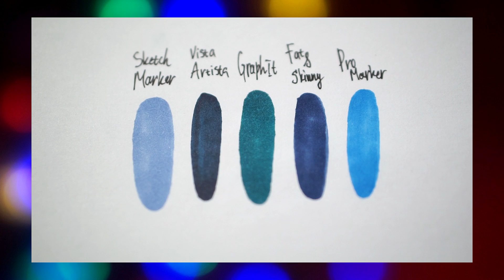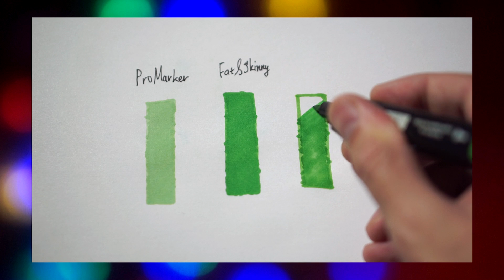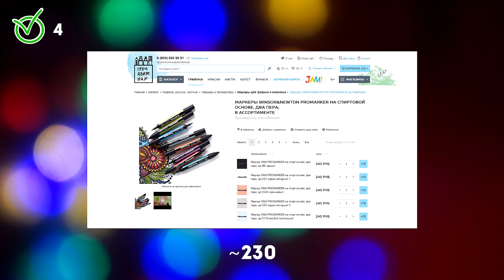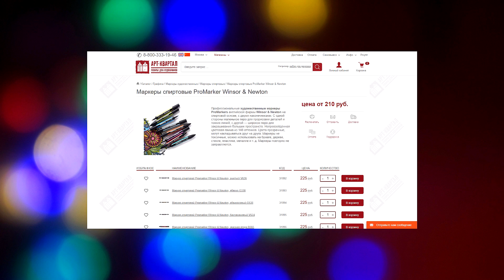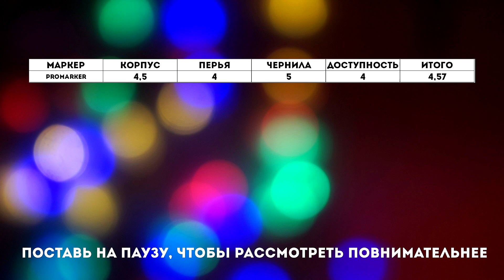ProMarker | Обзор спиртовых маркеров от Winsor & Newton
Привет всем! Это Обзор очень крутых маркеров ProMarker от Winsor&Newton. Я рисую ими уже около года, поэтому мне есть что сказать.